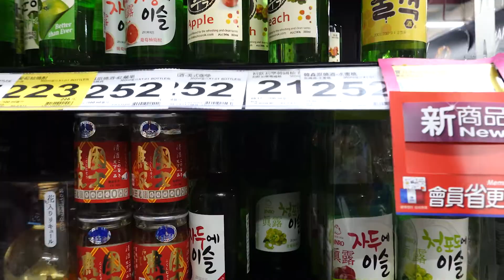【生活廢片VLOG EP2】回台南老家耍廢去~~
大家好

生活廢片第二集上囉

耍廢一時爽

一直耍廢一直爽!!